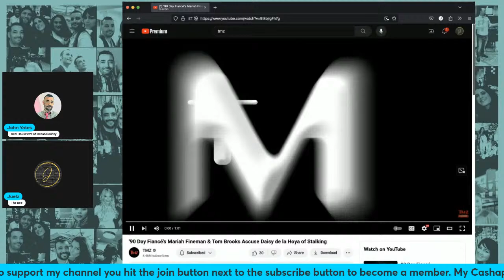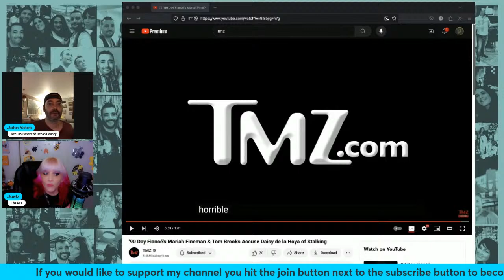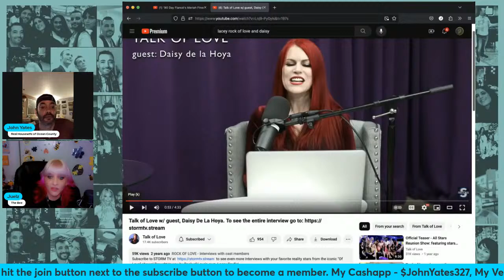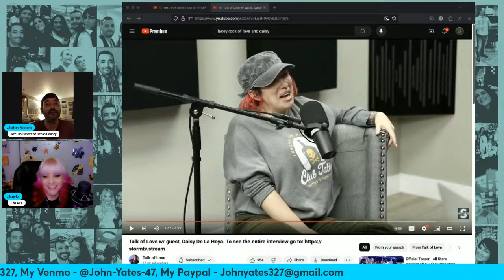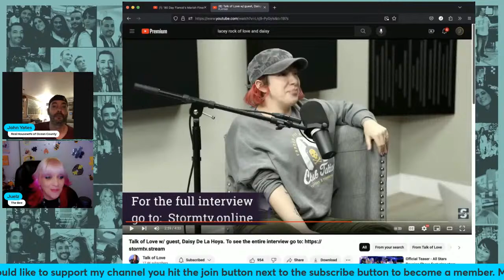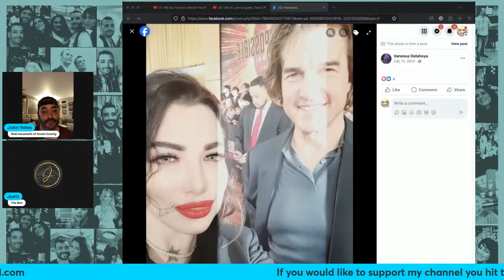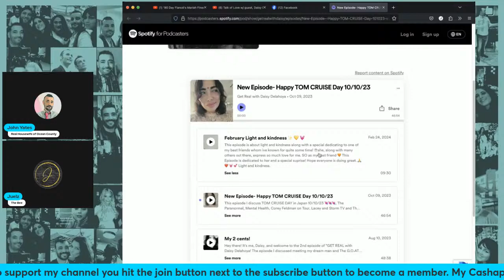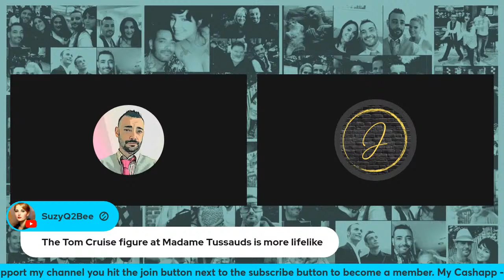Breaking News - Daisy of Love’s Obsession with Tom and Mariah from 90 Day Fiance